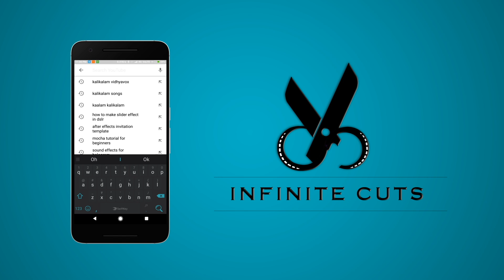Vera Level ! Mass ah Iruthuchi | PETTA Teaser | Public Opinion | Rajinikanth | Vijay Sethupathi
Vera Level ! Mass ah Iruthuchi | PETTA Teaser | Public Opinion | Rajinikanth | VijaySethupathi | Anirudh